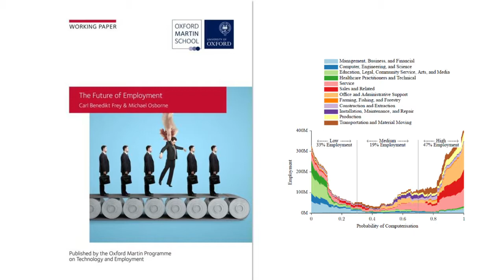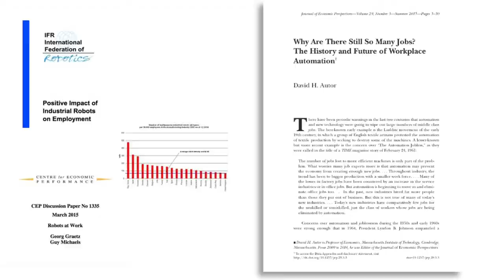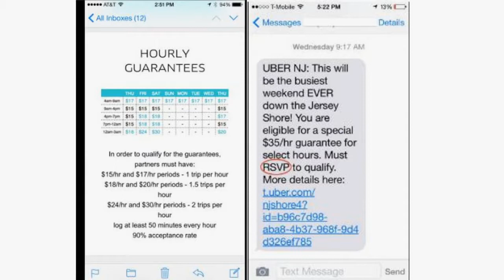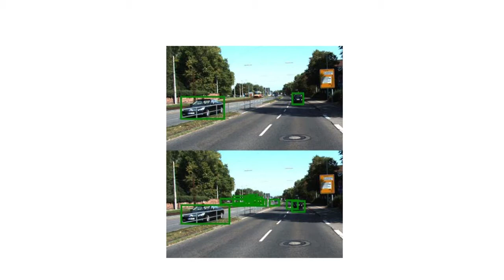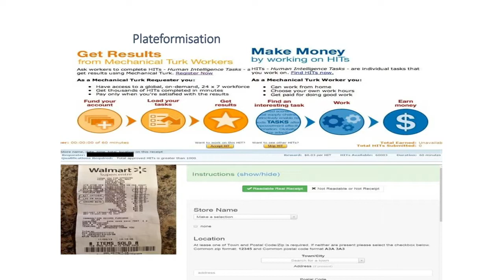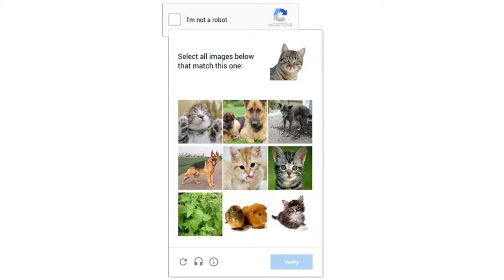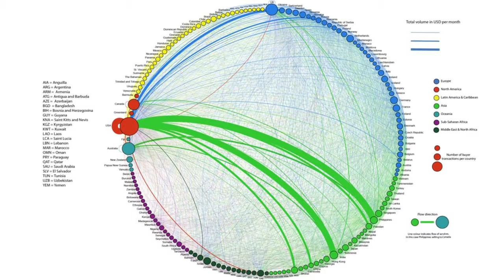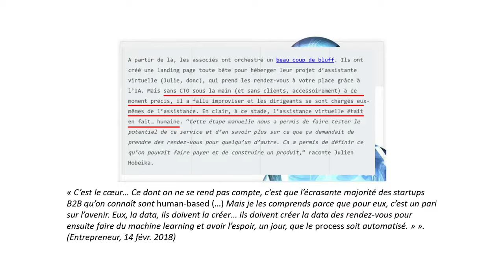En attendant les robots | AntonioCasilli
En attendant les robots - Enquête sur le travail du clic

Conférence d' Antonio Casilli dans le cadre du cycle Pour un numérique humain et critique.

À l’heure de l’automation et de la plateformisation, le travail est soumis à une pression qui aboutit au résultat inattendu de pousser les travailleurs à réaliser des activités, mal ou non rémunérées, de production de données et de supervision d’apprentissage de machines.

Vendues aux entreprises dans le cadre de solutions d’intelligence artificielle, ces fonctions sont présentées aux personnes qui les réalisent au quotidien non pas comme du travail, mais comme des usages sans rapport avec la création de valeur par les dispositifs techniques. Les machines ont besoin du digital labor aujourd’hui pour apprendre à s’en passer demain.

La disparition du travail n’est pas une conséquence inévitable de l’automation, alors que sa dégradation est un effet non seulement possible, mais déjà bien visible, de la plateformisation. Qu’elle se réalise ou bien qu’elle demeure au stade d’une tentative inaboutie n’est pas la conséquence surdéterminée du développement technologique, mais l’issue de l’aménagement des luttes sociales qui l’entourent.

Il est l'un des chroniqueurs réguliers des émissions La Grande Table et Place de la Toile sur France Culture1.

Partenaires:
Culture & Démocratie
Gsara
Cesep
La Concertation | Action culturelle bruxelloise
Action Médias Jeunes
Revue Nouvelle
PAC
Centre Librex
Cfsep | Collectif Formation Société éducation permanente